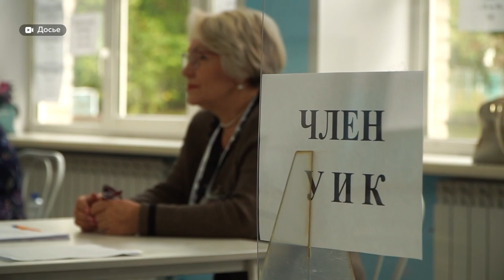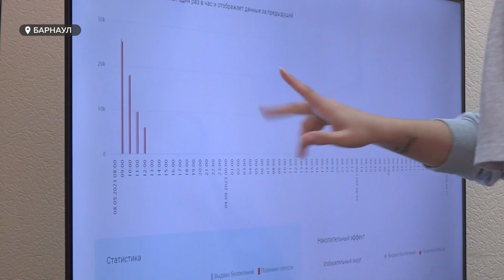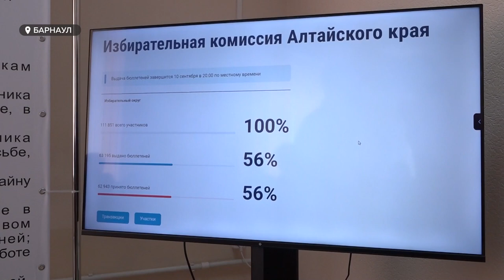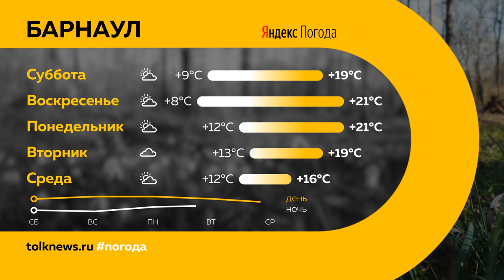"День с Толком". 08.09.2023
Смотрите в выпуске:

00:00 Анонс
00:56 Первый день выборов в Алтайском крае уже показал активную позицию жителей
03:23 Начал работу центр общественного наблюдения за выборами
05:32 В мэрии обсудили готовность к зиме
06:02 Без вести пропала 12-летняя девочка
06:43 Всероссийский марафон донорства костного мозга ДавайВступай пришел в Барнаул
09:46 Почти на 15% увеличилось число клиентов в фитнес-клубах Барнаула
14:01 В Новотроицк Тальменского района провели интернет
16:50 Хоккейный клуб "Динамо-Алтай" удачно дебютировал в чемпионате ВХЛ
21:25 Погода